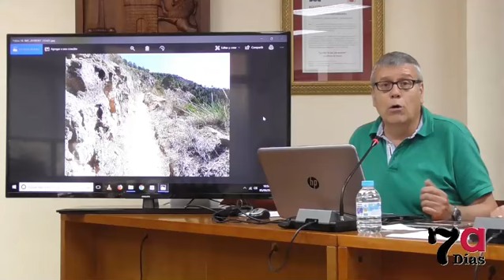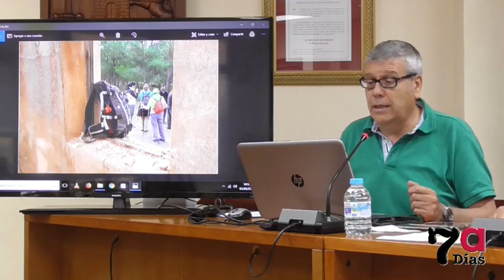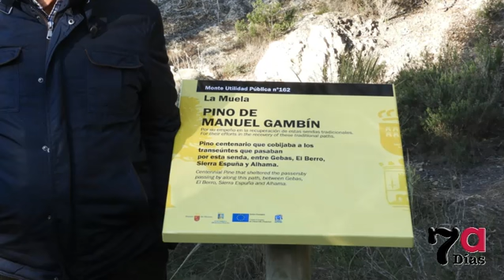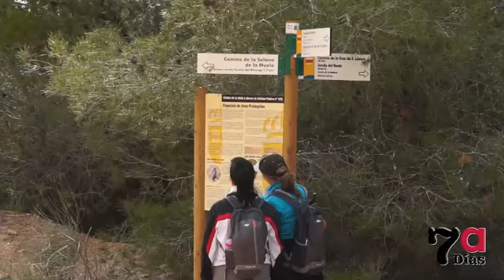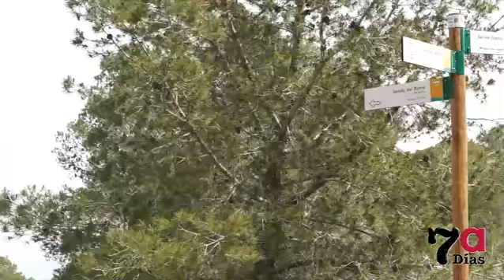Alhama recupera más de 30 kilómetros de sendas en la sierra de La Muela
El alcalde Diego Conesa ha presentado esta mañana el resultado del proyecto de recuperación de sendas en la sierra de La Muela en la que se han invertido algo más de 25.000 euros.
Tras los trabajos, se han recuperado más de 30 kilómetros de senderos para que ya puedan ser visitados por los ciudadanos amantes del senderismo.